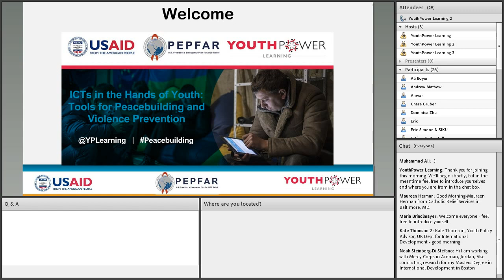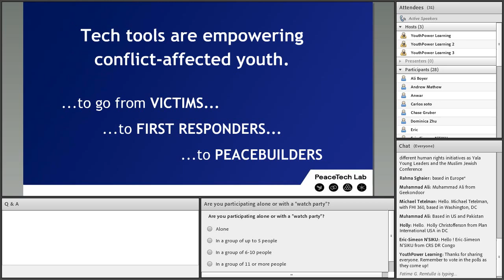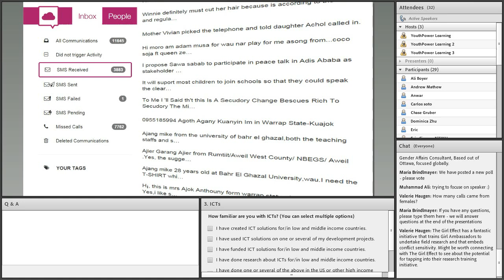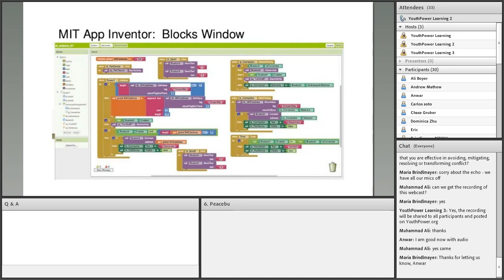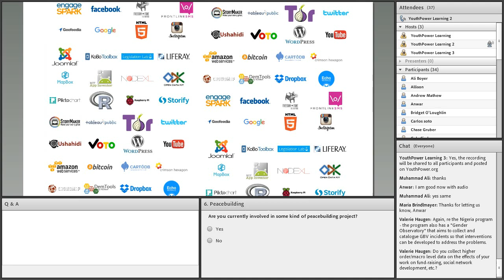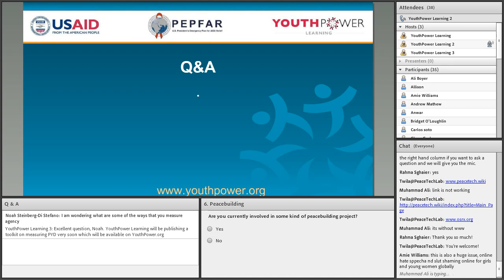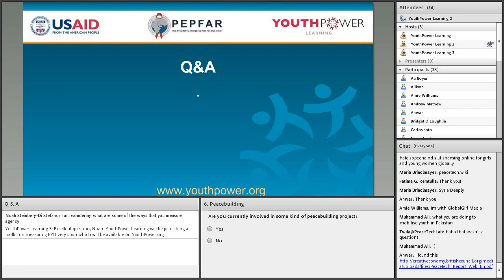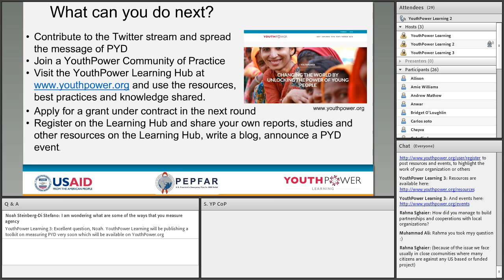YouthPower Learning - ICTs in the Hands of Youth: Tools for Peacebuilding & Violence Prevention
ICTs IN THE HANDS OF YOUTH: TOOLS FOR PEACEBUILDING AND VIOLENCE PREVENTION

The YouthPower Learning Youth in Peace and Security Community of Practice presents the webinar, "ICTs in the Hands of Youth: Tools for Peacebuilding and Violence Prevention". This webinar provides interesting and successful examples of how ICTs in the hands of youth can contribute to peacebuilding and violence prevention. The two speakers present examples of Peace Media Programs, as well as PeaceTech Exchanges. Peace Media focuses on behavior change communications for youth oriented, locally produced peacebuilding efforts that utilize curriculum-driven “edutainment” and multimedia, and address specific research based drivers of conflict. PeaceTech Exchanges are workshops organized by PeaceTech Lab, a nonprofit organization founded by the U.S. Institute of Peace, to empower peacebuilders in conflict zones with low-cost, easy-to-use technology.

Speakers and presentation:

Theo Dolan is the director of PeaceMedia and PeaceTech Lab Africa at the PeaceTech Lab. The Lab was created by U.S. Institute of Peace as a separate entity to further advance USIP's work at the intersection of technology, media, and data to help reduce violenct conflict around the world.

Derek Caelin is a Senior Specialist at the PeaceTech Lab and an independent games developer. He works to connect peacebuilders with technology and processes to accomplish their goals. When he isn't administering on the PeaceTech Exchange program and linking civil society organizations, activists, and governments to low-cost, easy-to-use tools in conflict areas like Iraq, Afghanistan, and Pakistan, he advises peace games projects and seeks to build a community around impact gaming. Derek holds a Master's degree in Middle East Studies from the The George Washington University in Washington, D.C.